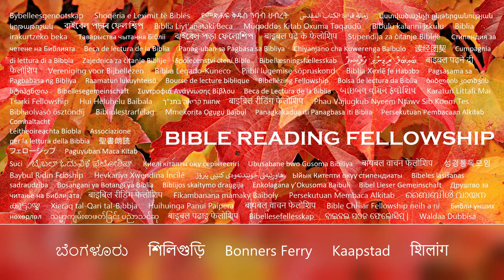"성경은 무엇을 말하는가?" 시리즈 - 주제: 예정, 파트 26: 베드로후서 1장 (Korean)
종말의 구원. 구독하고 구독 버튼 옆에 있는 벨 아이콘 🔔을 누르면 최신 성경 읽기 비디오 및 기독교 노래에 대한 알림을 받을 수 있습니다.

“그러므로 형제들아 더욱 힘써 너희 부르심과 택하심을 굳게 하라 너희가 이것을 행한즉 언제든지 실족하지 아니하리라”
베드로후서 1:10

예수님은 마태복음 11장 28-30절에서 이렇게 말씀하십니다.
“수고하고 무거운 짐진 자들아 다 내게로 오라 내가 너희를 쉬게 하리라 나는 마음이 온유하고 겸손하니 나의 멍에를 메고 내게 배우라 그리하면 너희 마음이 쉼을 얻으리라. 이는 내 멍에는 쉽고 내 짐은 가벼움이라."

그리고 시편 34:18에서는 이렇게 말합니다.
“여호와는 마음이 상한 자에게 가까이 하시고 심령이 통회하는 자를 구원하시는도다.”

하나님께 기회를 드리는 것은 어떨까요? 주님과 동행하고 당신의 모든 문제와 마음의 고통을 그분께 맡기십시오. 그분께서 당신의 길을 인도하시도록 하고 그분의 약속이 당신의 삶에서 실현되는 것을 보십시오.

베드로후서 1:
1 예수 그리스도의 종과 사도인 시몬 베드로는 하나님과 우리 구주 예수 그리스도의 의를 힘입어 동일하게 보배로운 믿음을 우리와 함께 받은 자들에게 편지하노니

2 하나님과 우리 주 예수를 앎으로 은혜와 평강이 너희에게 더욱 많을지어다

3 그의 신기한 능력으로 생명과 경건에 속한 모든 것을 우리에게 주셨으니 이는 영광과 덕으로 우리를 부르신 이를 앎으로 말미암음이라

4 이로써 그 보배롭고 지극히 큰 약속을 우리에게 주사 이 약속으로 말미암아 너희로 정욕을 인하여 세상에서 썩어질 것을 피하여 신의 성품에 참여하는 자가 되게 하려 하셨느니라

5 이에 더하여 더욱 힘써 너희 믿음에 덕을 더하라. 그리고 덕 지식에;

6 지식에 절제를, 인내를 절제하고 인내와 경건을 위하여;

7 경건에는 형제 우애를, 그리고 형제애를 자선으로 베풀어 주십시오.

8 이런 것이 너희에게 있어 흡족한즉 너희로 우리 주 예수 그리스도를 알기에 게으르지 않고 열매 없는 자가 되지 않게 하려니와

9 그러나 이런 것이 부족한 자는 소경이라 멀리 보지 못하며 자기의 옛 죄가 깨끗하게 된 것을 잊었느니라

10 그러므로 형제들아 더욱 힘써 너희 부르심과 택하심을 굳게 하라 너희가 이것을 행한즉 언제든지 실족하지 아니하리라

11 이같이 하면 우리 주 곧 구주 예수 그리스도의 영원한 나라에 들어감을 넉넉히 너희에게 주시리라

12 그러므로 너희가 이것을 알고 현대 진리에 굳건히 서 있을지라도 나는 너희에게 항상 생각나게 하려고 애쓰지 아니하노라

13 참으로 내가 이 장막에 있는 동안에 너희를 감동시켜 너희를 기억하게 하는 것이 합당하다고 생각하노라.

14 이는 우리 주 예수 그리스도께서 내게 지시하신 것 같이 나도 이 장막을 곧 벗어야 할 줄을 앎이로다

15 더욱이 나는 내가 죽은 후에도 너희가 이 일들을 항상 기억할 수 있도록 노력하겠습니다.

16 우리 주 예수 그리스도의 능력과 강림하심을 너희에게 알게 한 것이 교묘히 만든 이야기를 좇은 것이 아니요 우리는 그의 크신 위엄을 친히 본 자라

17 지극히 큰 영광 중에서 이런 소리가 그에게 나기를 이는 내 사랑하는 아들이요 내 기뻐하는 자라 하실 때에 그가 하나님 아버지께 존귀와 영광을 받으셨느니라

18 그리고 이 음성은 우리가 그분과 함께 거룩한 산에 있을 때에 하늘로부터 들려오는 소리를 들었습니다.

19 우리에게는 더 확실한 예언의 말씀이 있습니다. 날이 새어 샛별이 너희 마음에 떠오르기까지 어두운 데를 비추는 등불과 같으니 너희가 이것을 주의하는 것이 옳으니라

20 먼저 알 것은 경의 모든 예언은 사사로이 풀 것이 아니니

21 예언은 옛적에 사람의 뜻으로 낸 것이 아니요 오직 성령의 감동하심을 입은 사람들이 하나님께 받아 말한 것임이니라

이사야 55:11:
“내 입에서 나가는 말도 헛되이 내게로 돌아오지 아니하고 나의 뜻을 이루며 나의 명하여 보낸 일에 형통하리라.”